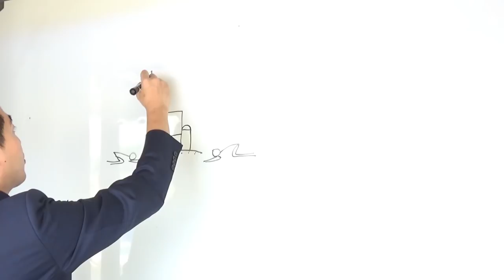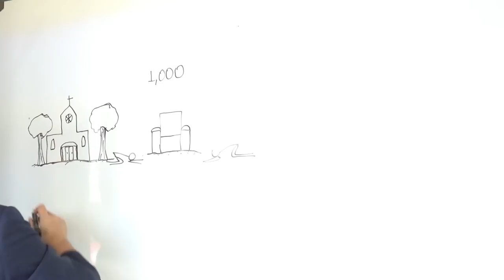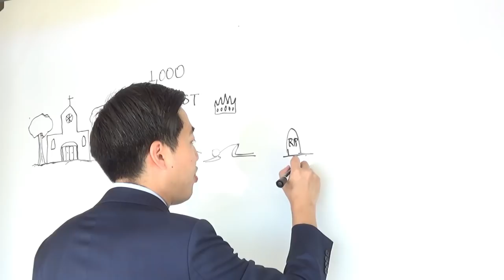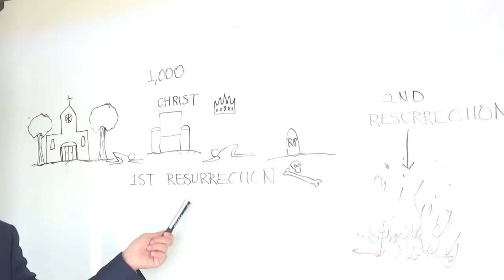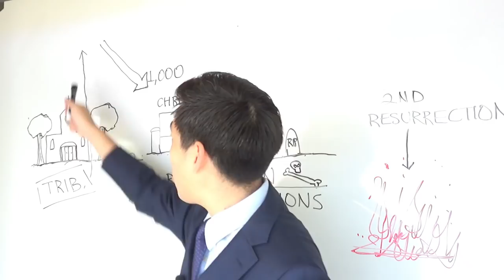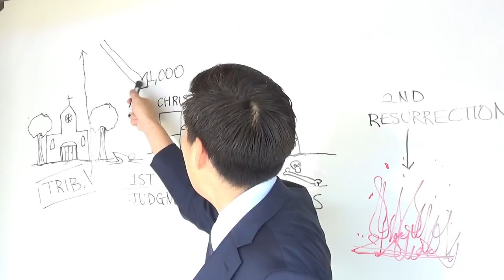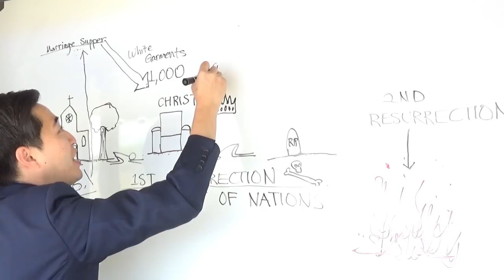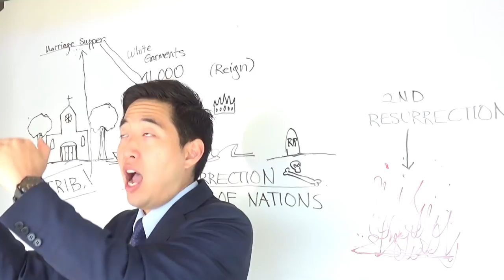Really Fun Interpretation on PROPHECY!!! (Rev. 20:4-6) | Dr. Gene Kim